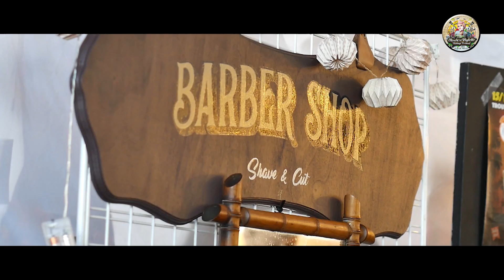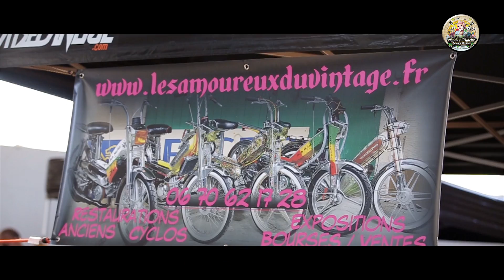Rock’A'Bylette 2017 / After Movie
Rock'A'Bylette est un festival réunissant tout les amoureux du vintage dans le village de Luzy, Bourgogne. Concerts, exposition de vieilles voitures, shopping vintage, course de solex, de brouette, concours de lancer de pantoufles, maquillage et coiffure, ... il y en a pour tout les goûts !

Organisation

Francis Meunier : Régisseur Général
Simon Belin : Restauration
Marion Baguet : Secrétaire de l'Association
Céline Petitjean : Présidente de l'Association / Coordination Générale
Pauline Meunier : Trésorière de l'Association / Coordination Générale
Julien Milleret : Coordination Générale

Communication

Photographe : Tom Galorbe
Graphiste : Cédric Debeaumarché

Nous remercions chaleureusement

Le Maire de Luzy Jocelyne Guérin et son équipe, Bill et les employés communaux, le centre social, La communauté de commune Bazois Loire Morvan, Les partenaires, Les artistes et les techniciens, Les entreprises et les commerçants de Luzy, les exposants

Ainsi que les bénévoles de qualité !!

Équipe Vidéo

Réalisation : Pierre Gosselin
Cadreurs : Marie Merlant / Jean Thirée
Cadreurs Additionnels : Mathieu Pelletier / Pierre Gosselin Ingénieur Son / Mixage : Manel Weidmann
Montage / Motion Design / Étalonnage : Pierre Gosselin

Musique

The Jackets (Brutsche / Rosales) - Out of my Head
Mako & the Hawk (ft. Chima Anya) - The Devil Made Me Do It
The Jackets (Rosales) - Get Back WIth You

Toutes les musiques ont été utilisées avec l'accord des artistes à titre gracieux.